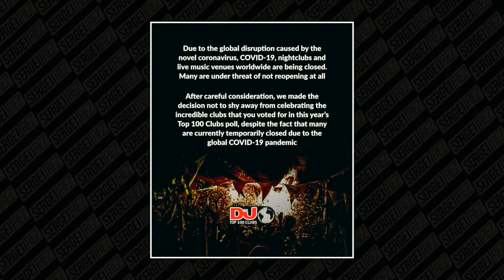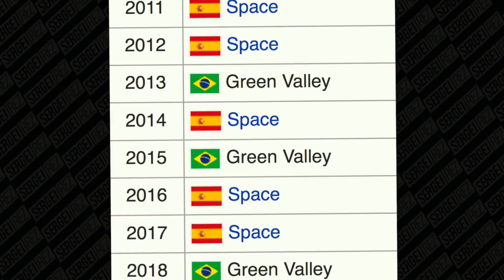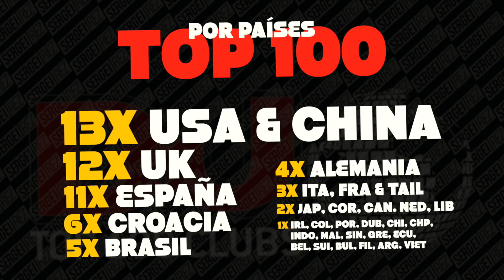LOS MEJORES CLUBS DEL MUNDO 2020 [Top 100 Clubs DJMAG]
Aquí tenemos el nuevo TOP 100 CLUBS de DJMag...
🇪🇸 Muuucha representación española aunque USA y China nos superan por un poquito!

🔴 PREGUNTAS HABITUALES (links de Amazon) 🔴

↪ CONTROLADORAS RECOMENDADAS PARA EMPEZAR:
- Roland DJ-505
- Numark NVII